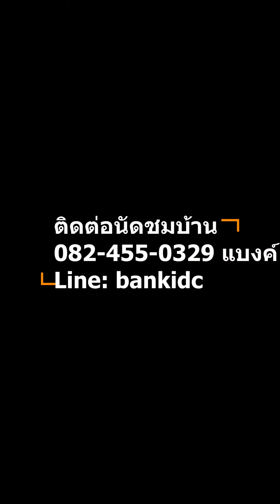สุดยอดบ้านนวัตกรรม SCG HEIM หลังใหญ่สุดหรู 100 ตารางวา ทำเลดี ติดรถไฟฟ้าและทางด่วน| Siamese Kin Chou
$e|| สุดยอดบ้านนวัตกรรม SCG หลังใหญ่สุดหรู 100 ตารางวา ทำเลดี ติดรถไฟฟ้าและทางด่วน ต่อเติมและตกแต่งไปกว่า 5 ล้าน++
*** ราคาพิเศษ 26.5 MB *** (ราคานี้ใครได้ไปคุ้มสุดๆ ค่าก่อสร้างอย่างเดียวก็ 13.xx ล้าน ไม่รวมที่ดินและตกแต่งภายใน แถมต้องรอก่อสร้างอีก)

SiameseKin รามอินทรา (บ้านไสตล์ญี่ปุ่น โดยบริษัทสร้างบ้านอันดับ 1 ของญี่ปุ่น พัฒนาร่วมกับ SCG HEIM)
จุดเด่นของบ้านหลังนี้
1. Smart Living House - บ้านอัจฉริยะที่มีชีวิตด้วยระบบ Air Factory System & Smart Home Automation เอกสิทธิ์เฉพาะของ SCG HEIM
2. Healthy - บ้านอากาศสะอาดไร้ฝุ่น มีจมูกสำหรับหายใจ (ไม่ต้องเปิดหน้าต่าง) และ มีปอดฟอกอากาศ กำจัดฝุ่นละออง PM 2.5 และสารก่อภูมิแพ้
3. Safety - พื้นบ้านลดแรงกระแทก (Shock Absorbtion Floor) ช่วยลดความรุนแรงกรณีลื่นล้มได้ 49% เมื่อเทียบกับพื้นบ้านปกติ
4. Privacy - Cluster House เพียง 6 หลัง พร้อมระบบ Thermal & Sound Insulated System ป้องกันความร้อนและเสียงจากภายนอก รวมทั้ง Air Tightness System ป้องกันฝุ่นละอองจากภายนอก
5. Luxury - สร้างด้วยระบบ Modular วัสดุทุกชิ้นผลิตและส่งตรงจากโรงงาน SCG HEIM ถูกออกแบบโดยบริษัทสถาปนิกรางวัลระดับโลก
6. Wealthy - ยิ่งอยู่ยิ่งรวยด้วย Solar Power System ช่วยประหยัดค่าไฟฟ้า รวมทั้งระบบ Thermal & Sound Insulated System ช่วยลดภาระการทำงานของเครื่องปรับอากาศภายในบ้านได้ถึง 50%
7. Security & Environment - Double Gate & Smart Motion System มี CCTV รอบบ้าน สิ่งแวดล้อมดีไม่มีเสาไฟฟ้าและถังขยะในโครงการ บ้านทุกหลังเป็น Ceramic Wall "ยิ่งอยู่ยิ่งใหม่ ไม่ต้องทาสี"
รวมทั้งมี Service Basement ชั้นใต้ดินเพื่อตรวจเช็คระบบไฟฟ้า ประปา สุขาภิบาลและท่อแอร์ โดยไม่ต้องเจาะทำลายพื้นบ้านเพื่อซ่อมบำรุง

รายละเอียดตัวบ้าน
- บ้านเดี่ยว Kin Chou 2 ชั้น พื้นที่ใช้สอย 334 ตร.ม. (หลังใหญ่ที่สุดในโครงการ)
- ขนาด 4 ห้องนอน, 4 ห้องน้ำ, 1 ห้องครัว, 1 ห้องแม่บ้าน, ที่จอดรถ 3 คัน
- ห้องนอนผู้สูงอายุชั้นล่าง + Shock Absroption Floor พื้นเอกสิทธิ์เฉพาะของ SCG HEIM สามารถลดความรุนแรงกรณีลื่นล้ม
- บ้านคุณภาพจาก SCG HEIM ออกแแบบโดยบริษัทสถาปนิกรางวัลระดับโลก
- บิ้วท์อินภายในบ้านโดยสถาปนิกระดับประเทศ
- ต่อเติมโรงจอดรถและบริเวณสวนหย่อมอย่างดี
- เฟอร์นิเจอร์นำเข้าจากต่างประเทศ (เจ้าของเลือกด้วยตัวเองทุกชิ้น)

สอบถามข้อมูลเพิ่มเติมและนัดชมบ้าน

🚘 สถานีรถไฟฟ้าสถานีวงแหวนตะวันออกและทางด่วนกาญจนาภิเษก 900 เมตร
🏢 ห้าง Fashion Island และ The Promenade 1 กิโลเมตร
🏩 สนามกอล์ฟปัญญาอินทรา 3 กิโลเมตร
🏩 โรงพยาบาลสินแพทย์ 3 กิโลเมตร
🏩 โรงพยาบาลนพรัตน์ราชธานี 4 กิโลเมตร
🚖 ทางด่วนฉลองรัช 7 กิโลเมตร
🎡 สนามบินสุวรรณภูมิ 19 กิโลเมตร